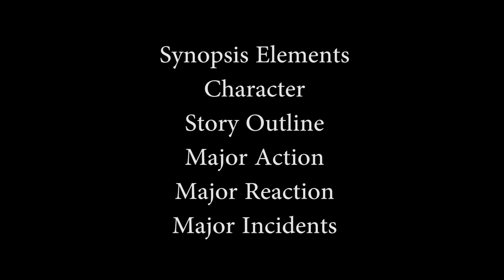Film Synopsis Writing Elements | स्यनोप्सिस लिखने के एलिमेंट्स | वर्ल्ड क्लास स्यनोप्सिस राइटिंग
स्यनोप्सिस राइटिंग के ये किन किन एलिमेंट्स का इस्तेमाल करना चाहिए। सीखे वन लाइनर लिखना आसानी से समझ आने वाले एलिमेंट्स को जानकार | Learn synopsis writing